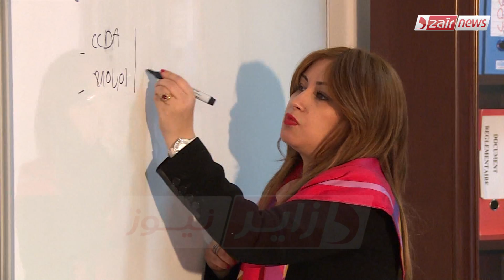portrait : FELLA GAOUAR la manager aux mille défis